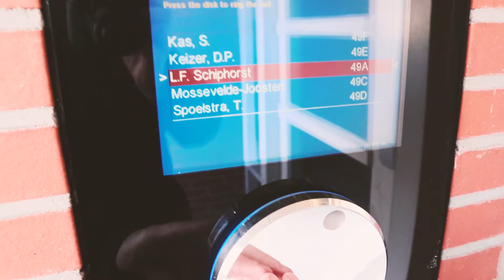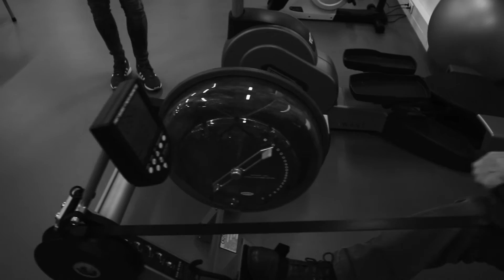01 De Gouden Kooi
Een persoonlijke documentaire waarin ik een aantal maanden mijn ouders ga volgen. Het is slechts bij een paar dagen gebleven. Mijn vader is 24 februari 2024 overleden. Hij is 91 jaar geworden.